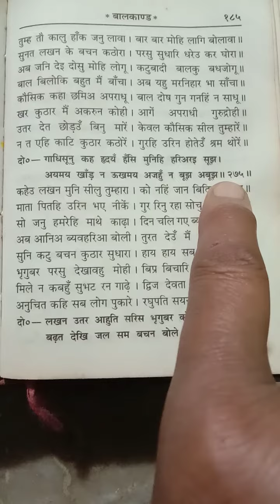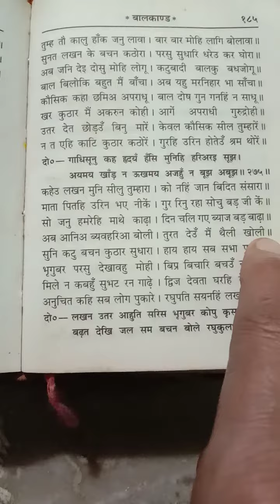kathin Se kathin Samaseya ka samadhan Ramayana paath. ram ke sahare.